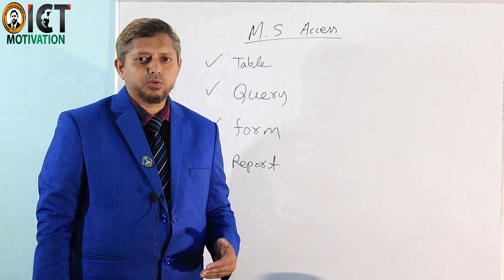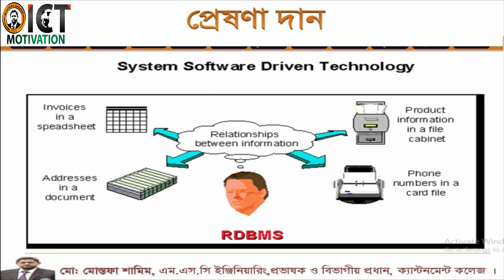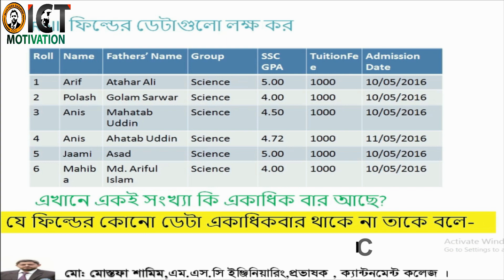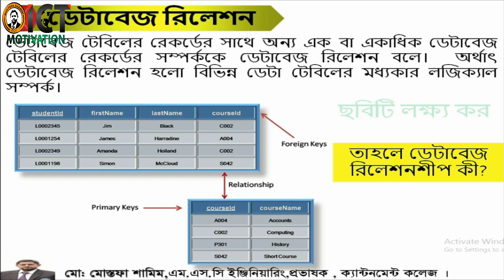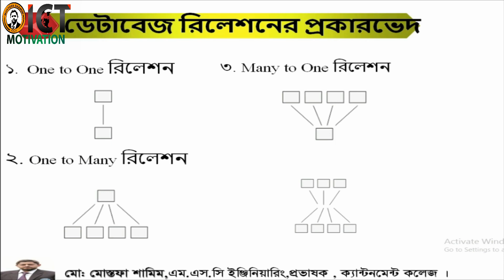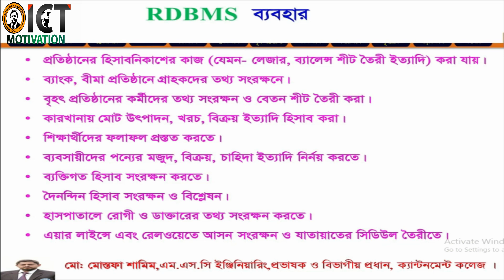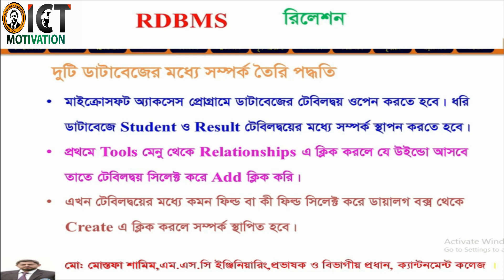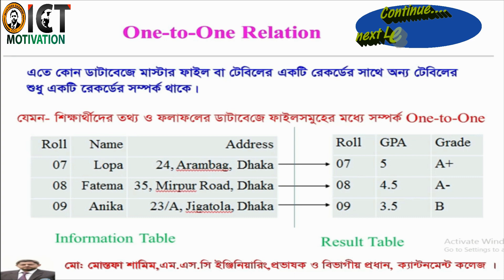ICT ll HSC ll আইসিটি ll Lecture-6.1.7 ll 6th Chapter ll RDBMS এর প্রকারভেদ, কাজ, ব্যবহার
HSC , ICT , CHAPTER NO- 6th ,
TOPIC- DATABASE MANAGEMENT SYSTEM [ ডেটাবেজ ম্যানেজমেন্ট সিস্টেম ]
এর আরও জানতে ভিজিট করবে ::
(1) ICT ll HSC ll আইসিটি ll Lecture-6.2.1 ll 6th Chapter ll DBMS ll ডাটাটাইপ (MS ACCESS)
(2) ICT ll HSC ll আইসিটি ll Lecture-6.2.2 ll 6th Chapter ll DBMS ll Create Table (MS ACCESS)
(3) ICT ll HSC ll আইসিটি ll Lecture-6.2.3 ll 6th Chapter ll DBMS ll Create Quary (MS ACCESS)
(4) ICT ll HSC ll আইসিটি ll Lecture-6.2.4 ll 6th Chapter ll DBMS ll SQL commend
(5) ICT ll HSC ll আইসিটি ll Lecture-6.2.5 ll 6th Chapter ll DBMS ll SQL commend
(6) ICT ll HSC ll আইসিটি ll Lecture-6.2.6 ll 6th Chapter ll DBMS ll SQL commend
(7) ICT ll HSC ll আইসিটি ll Lecture-6.2.7 ll 6th Chapter ll DBMS ll SQL commend
(8) ICT ll HSC ll আইসিটি ll Lecture-6.1.1 ll 6th Chapter ll ডাটা, তথ্য, ডেটাবেজ , উপাদান এবং সুবিধার ,ডাটা সংহঠন, E-R diagram সাধারণ আলোচনা
(9) ICT ll HSC ll আইসিটি ll Lecture-6.1.2 ll 6th Chapter ll ডেটাবেজ প্রকারভেদ , প্রশাসক ও সংরক্ষন , বিভিন্ন প্রকার কি এ সাধারণ আলোচনা
(10) ICT ll HSC ll আইসিটি ll Lecture-6.1.3 ll 6th Chapter ll ডেটাবেজ মডেল ও প্রকারভেদ এ সাধারণ আলোচনা
(11) ICT ll HSC ll আইসিটি ll Lecture-6.1.4 ll 6th Chapter ll ডেটাবেজ সিকিউরিটি এবং এনক্রিপশন এ সাধারণ আলোচনা
(12) ICT ll HSC ll আইসিটি ll Lecture-6.1.5 ll 6th Chapter ll ডেটাবেজ এর ইতিহাস ও কাজ এ সাধারণ আলোচনা
(13) ICT ll HSC ll আইসিটি ll Lecture-6.1.6 ll 6th Chapter ll ll ডেটাবেজ এর সুবিধা ও অসুবিধা ,কুয়েরি Operator, DDL ,DML এবং 4GL এ সাধারণ আলোচনা
(14) ICT ll HSC ll আইসিটি ll Lecture-6.1.7 ll 6th Chapter ll RDBMS এর প্রকারভেদ, কাজ, ব্যবহার
(15) ICT ll HSC ll আইসিটি ll Lecture-6.1.8 ll 6th Chapter ll SORTING, INDEXING, FORM, REPORT এ সাধারণ আলোচনা
(16) ICT ll HSC ll আইসিটি ll Lecture-6.1.9 ll 6th Chapter ll M.S ACCESS এর পরিচিতি ও সাধারণ আলোচনা

 ডেটাবেজ ম্যানেজমেন্ট সিস্টেম;
ওয়েব ডিজাইনের ;